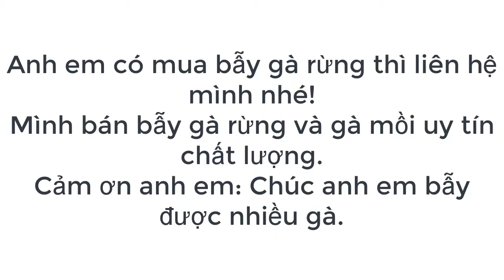Field hunting - morning is the good time to trap a moutain chicken - mountain hiking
Finally,
Thank my friends so much for the help and wonderful contributions. Please let me know if I can return the favor.
Thank you all for taking the time to watch my videos.